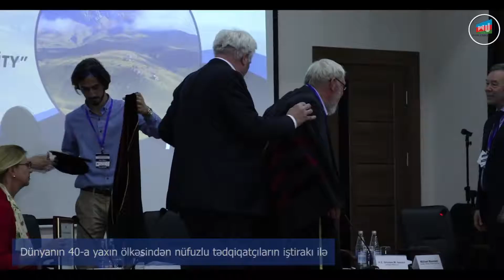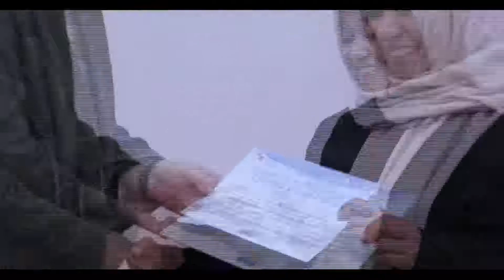Qərbi Kaspi Universiteti - Beynəlxalq konfrans 1 dəqiqədə...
Beynəlxalq konfrans 1 dəqiqədə...
Beynəlxalq konfransdan yaddaqalan fraqmentlər